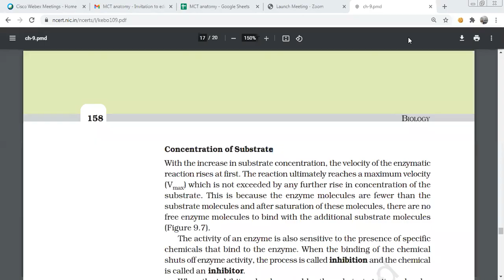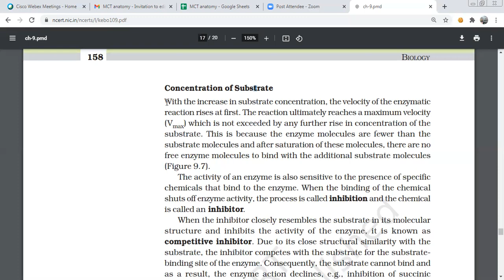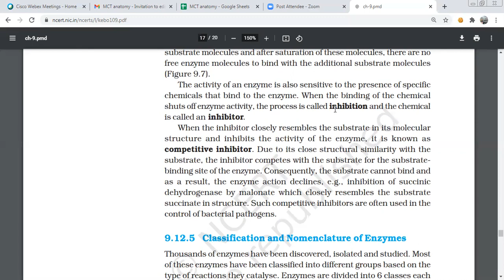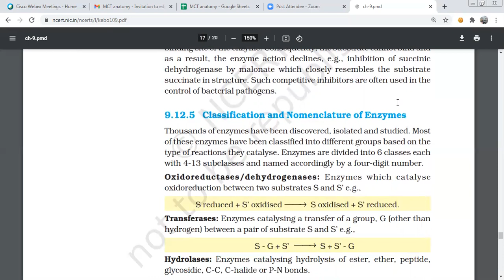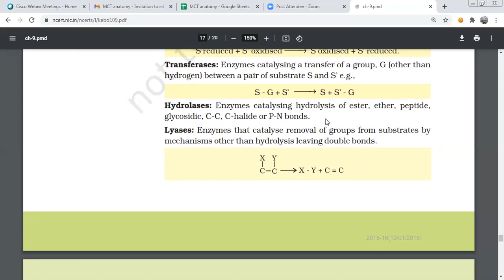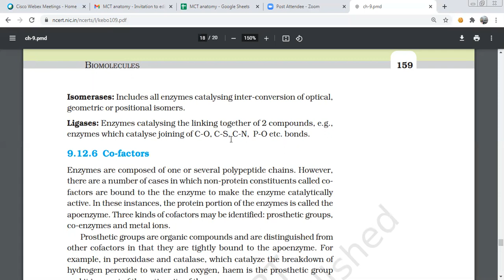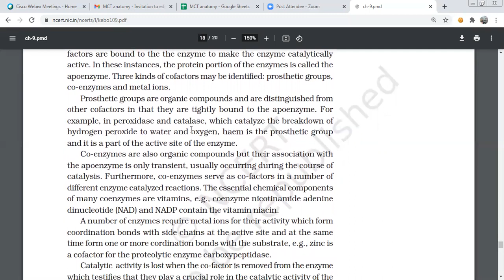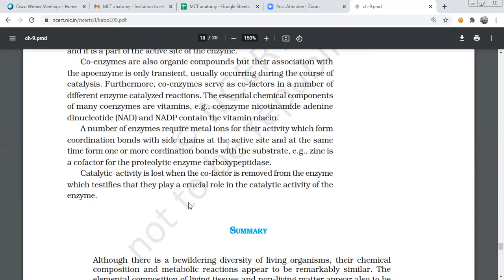ENZYME INHIBITION BIOMOLECULES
Enzymes are composed of one or several polypeptide chains. However,
there are a number of cases in which non-protein constituents called cofactors are bound to the the enzyme to make the enzyme catalytically
active. In these instances, the protein portion of the enzymes is called the
apoenzyme. Three kinds of cofactors may be identified: prosthetic groups,
co-enzymes and metal ions.
Prosthetic groups are organic compounds and are distinguished from
other cofactors in that they are tightly bound to the apoenzyme. For
example, in peroxidase and catalase, which catalyze the breakdown of
hydrogen peroxide to water and oxygen, haem is the prosthetic group
and it is a part of the active site of the enzyme.
Co-enzymes are also organic compounds but their association with
the apoenzyme is only transient, usually occurring during the course of
catalysis. Furthermore, co-enzymes serve as co-factors in a number of
different enzyme catalyzed reactions. The essential chemical components
of many coenzymes are vitamins, e.g., coenzyme nicotinamide adenine
dinucleotide (NAD) and NADP contain the vitamin niacin.
A number of enzymes require metal ions for their activity which form
coordination bonds with side chains at the active site and at the same
time form one or more cordination bonds with the substrate, e.g., zinc is
a cofactor for the proteolytic enzyme carboxypeptidase.
Catalytic activity is lost when the co-factor is removed from the enzyme
which testifies that they play a crucial role in the catalytic activity of the
enzyme.